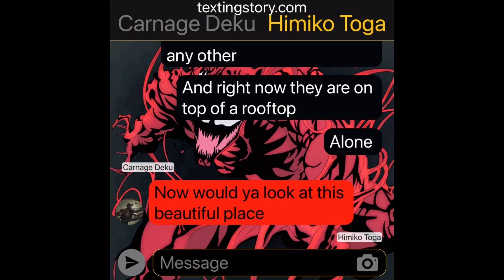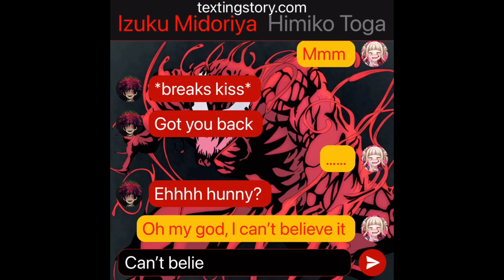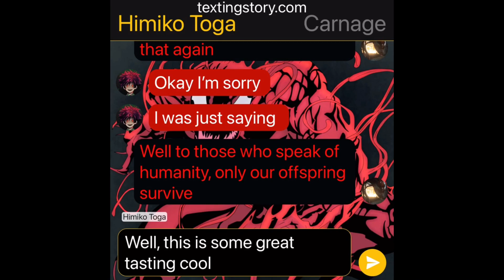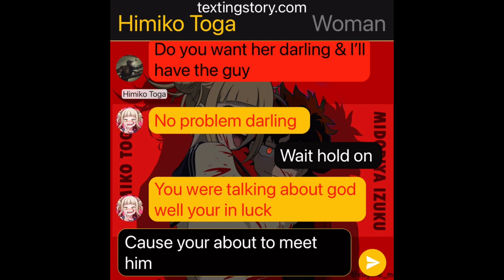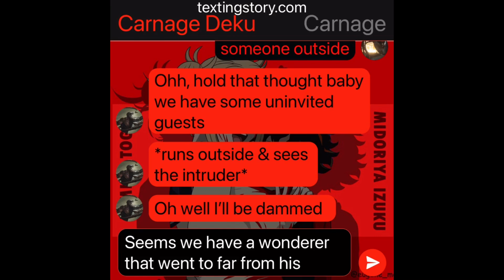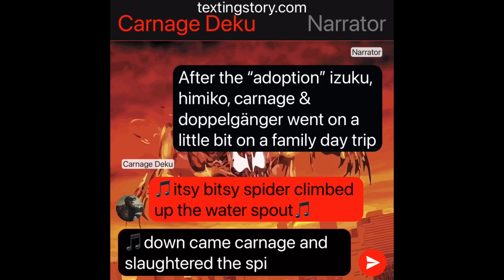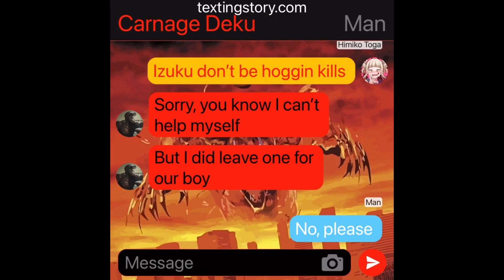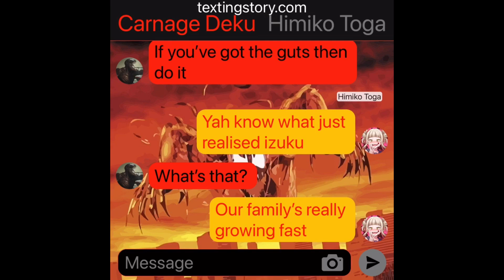Carnage deku (texting story) (deku x toga) part 5: starting a family